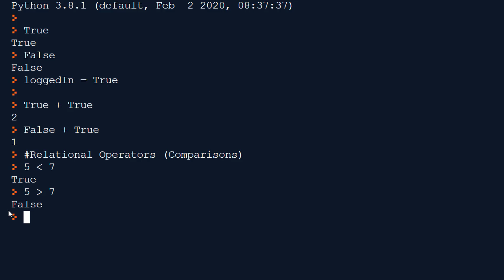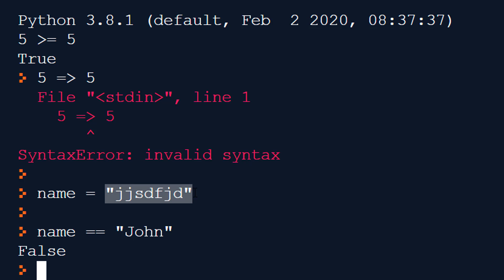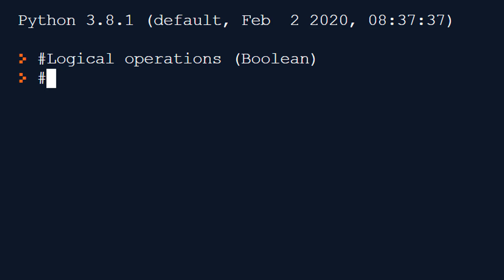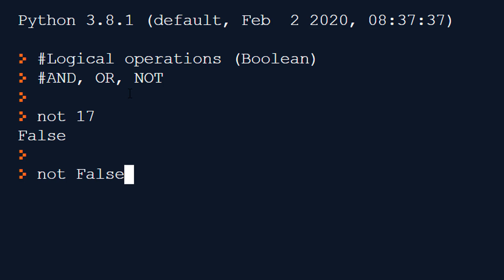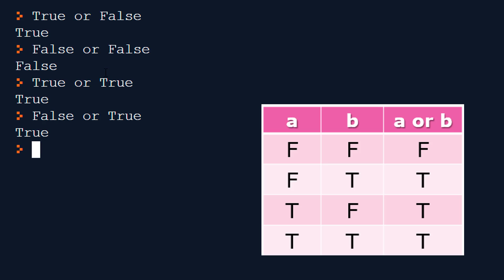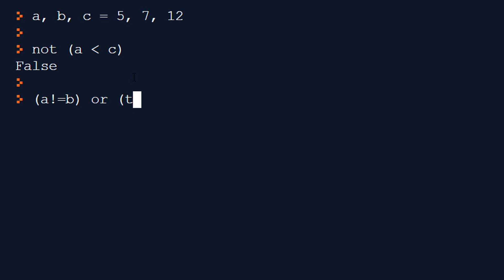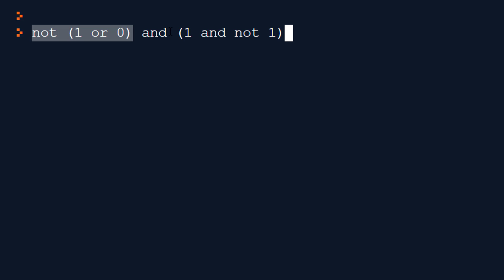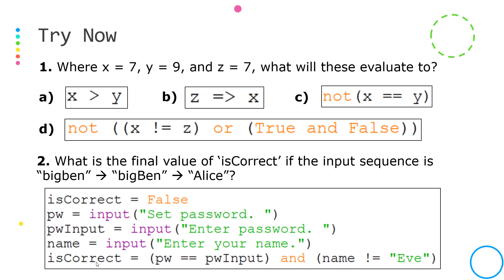GCSE Python #7: Relational and Logical Operations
Demonstrating the relational (also called comparison) operators and the logical (also called Boolean) operators in Python. These will be used in conditions when we look at loops and selection.

Try Now answers:
1a) False
b) Nothing, you get a syntax error as it should be the equals sign after the greater than sign instead (where it would evaluate to True)
c) True
d) True
2) False